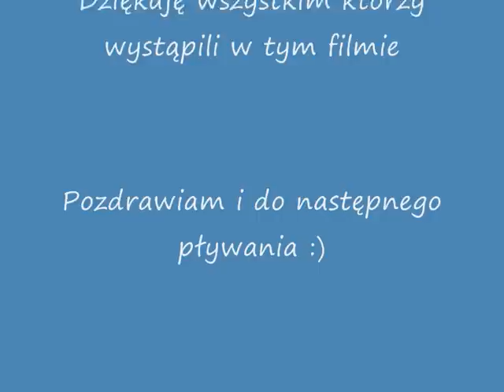SUNSPORT (Stanica Wodna) Dźwirzyno by jarhuz.wmv